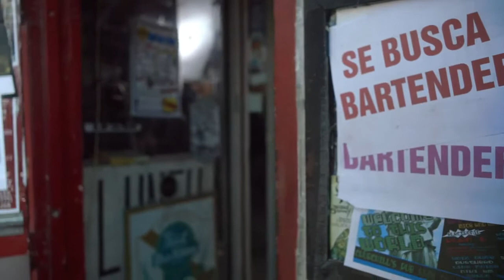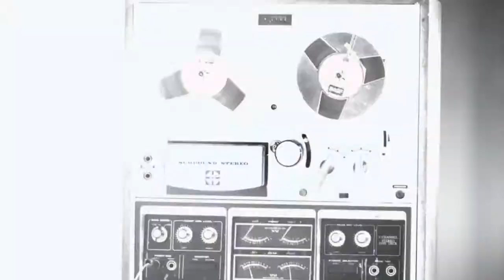RKM & KEN -Y - Mi Corazon Esta Muerto (Official Video HD)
Pina Records..Forever 2011